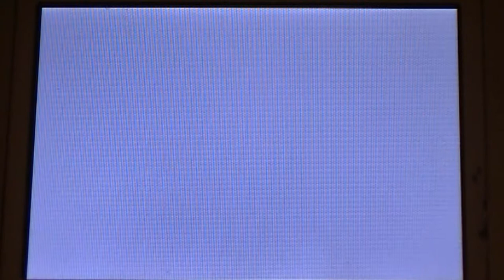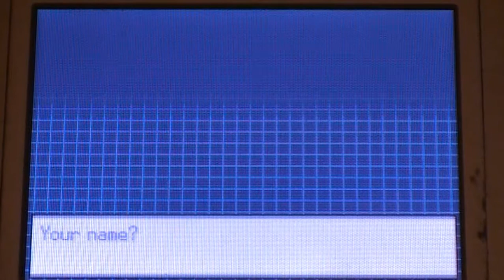Pokemon Black and White Walkthrough Part 1- The Grand Adventure Begins!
Welcome to Athabasca Production's first EVER walkthrough.  I chose Pokemon black because not only is it an awesome game, but because it has great graphics and a compelling storyline to keep you guys entertained :)
Pokemon Black is one of my favorite games, and I hope you guys enjoy it too!
I would like to thank all of my friends who are always very supportive.  I would like to dedicate this walkthrough to all of you YouTubers who have various levels of sucsess and a wide veriety of content.  All of you have been my insperation and hope that I, too can become great.
Also, tell your friends, family, coworkers, classmates,bosses, church group members, teachers, enimies, and that billionaire down the street you know about me.  That is the only way I can grow to the size I want to be.